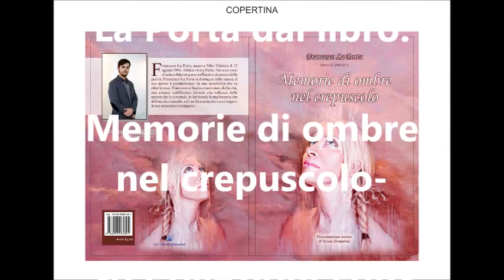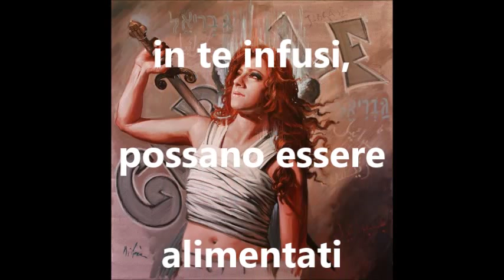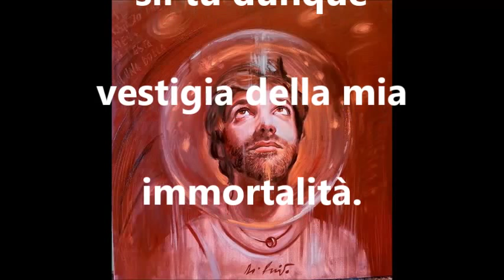Resterò di Francesco La Porta